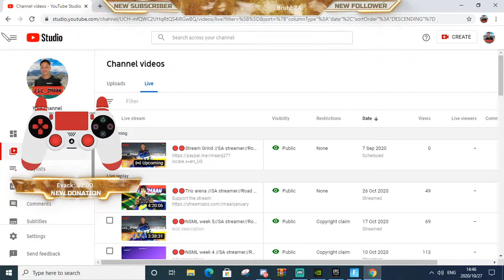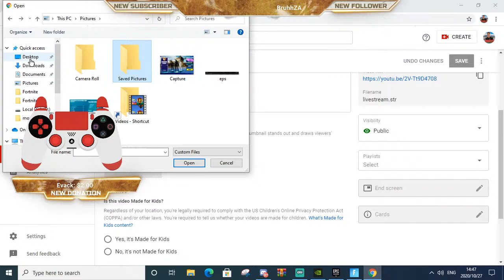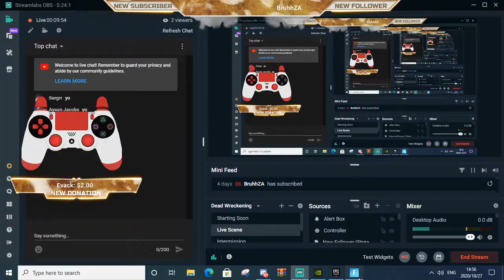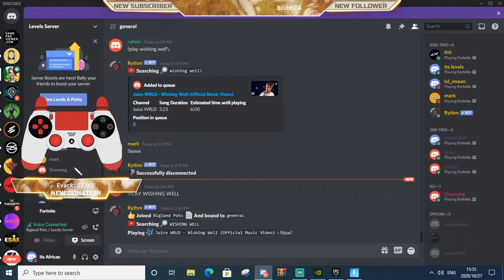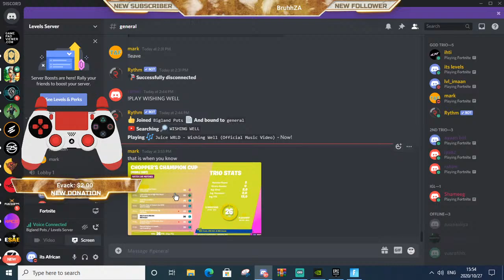🔴🔴Chopper champion cash cup //SA streamer//Road to 200 subs🔴🔴